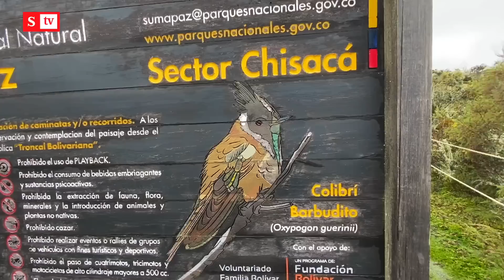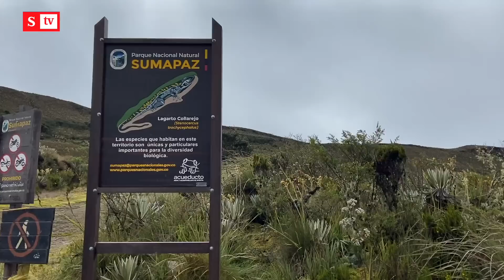“Páramo de Sumapaz, ¿papa o turismo?”: Salud Hernández-Mora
"Colombia sigue sin tomarse en serio salvar el Páramo de Sumapaz, una joya natural que es vital para muchos ríos del país. Es responsabilidad de todos": Salud Hernández-Mora. semana.com